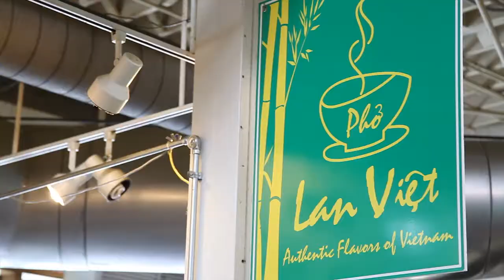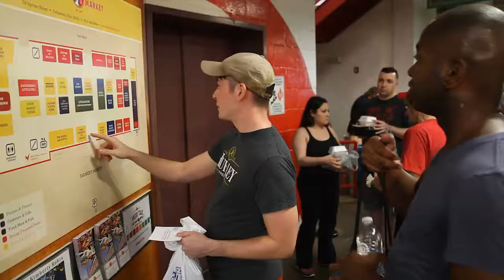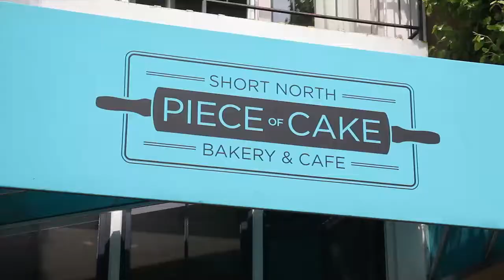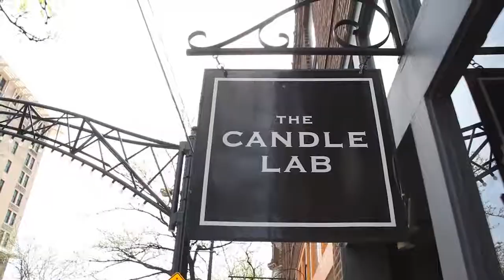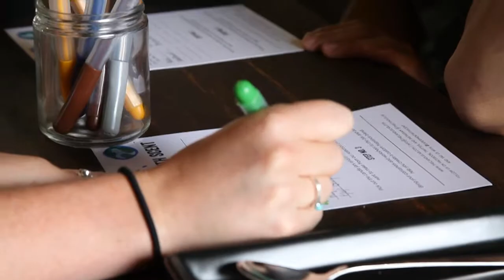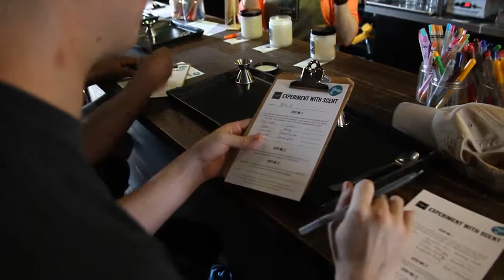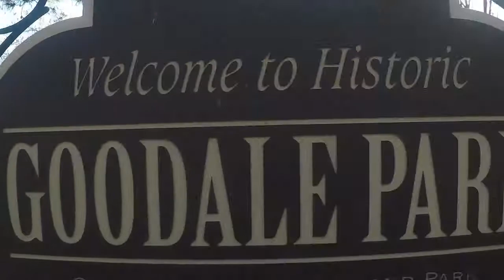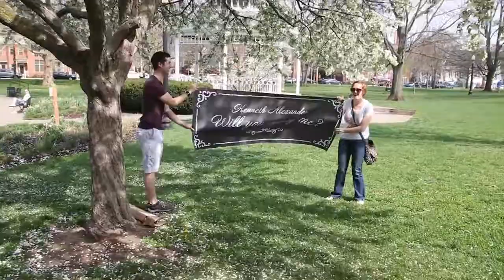Ken & Tim Proposal Video | Columbus, Ohio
Tim hired us to film his Amazing Race style proposal to his boyfriend, Ken. Ken being a huge fan of Amazing Race was so pumped to be on an Amazing Race show. The look of surprise on his face is priceless and we were so honored to be there to capture the whole event. Thank you to all the business at Short North in Columbus Ohio. We had such a blast filming and editing this engagement video!